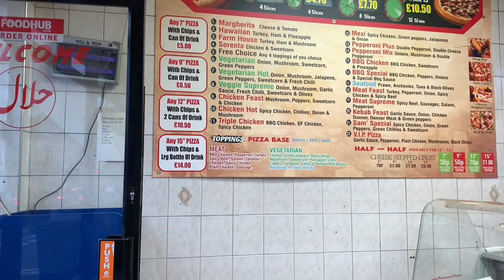Garden Inspiration. Follow me as I tidy up my garden and show you my relaxation area.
Samahan nyo po ako mag tidy up ng aking garden at pakita kung paano ko i transform ang magulo at makalat na garden.
Salamat po!